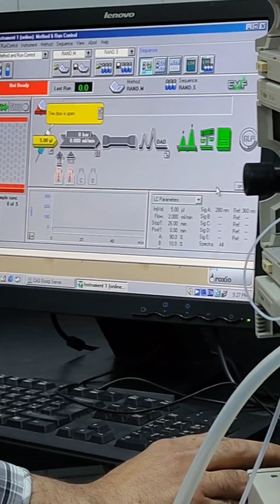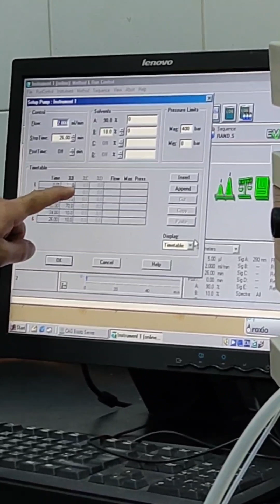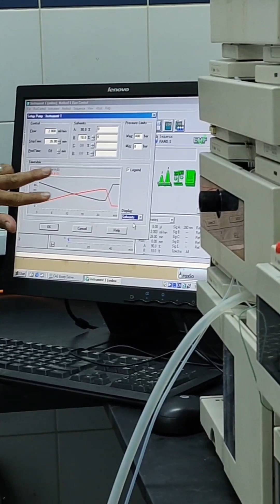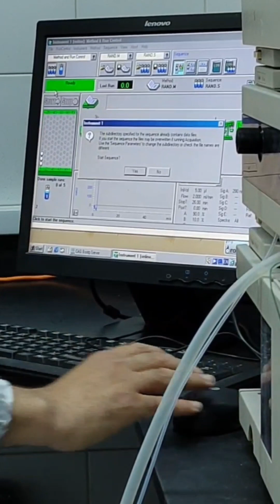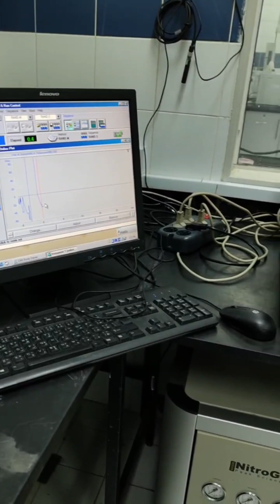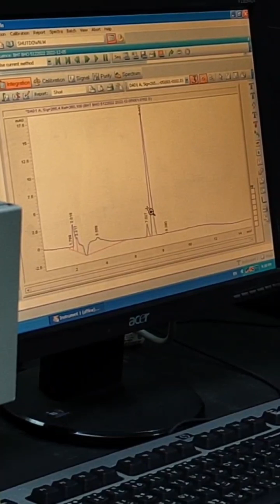instrumentation lab || HPLC experiment part 1.